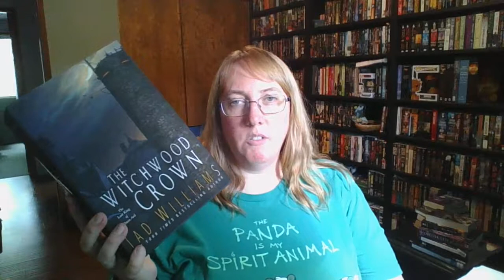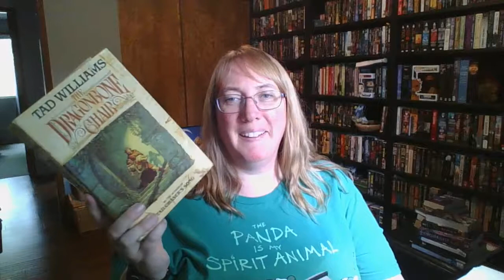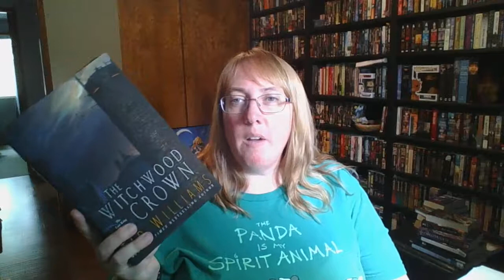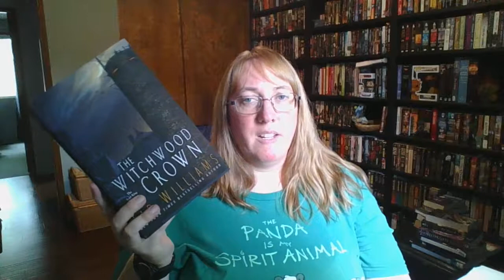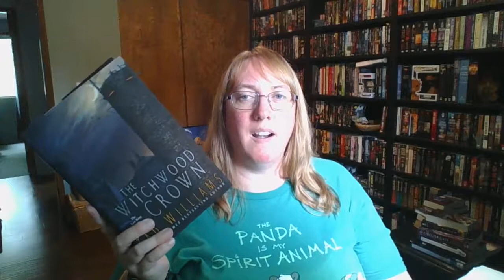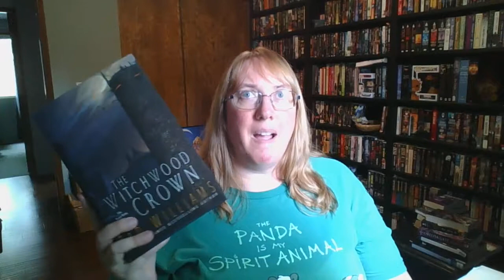Gush Review #1 - Tad Williams - The Witchwood Crown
Gush Review Video #1 – Tad Williams – The Witchwood Crown